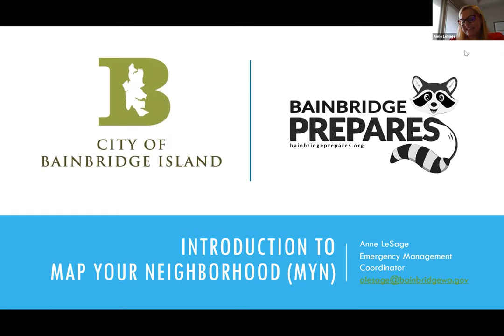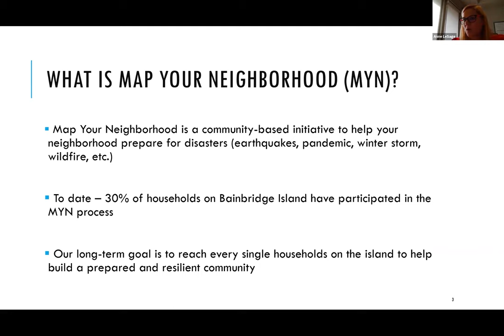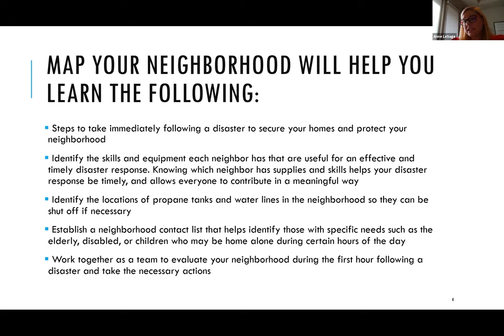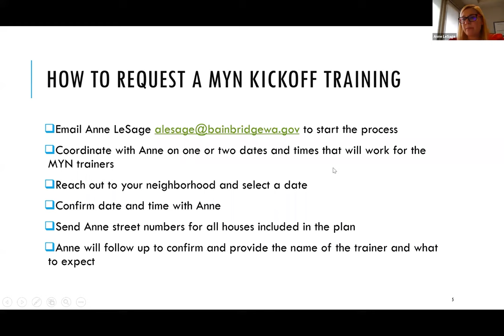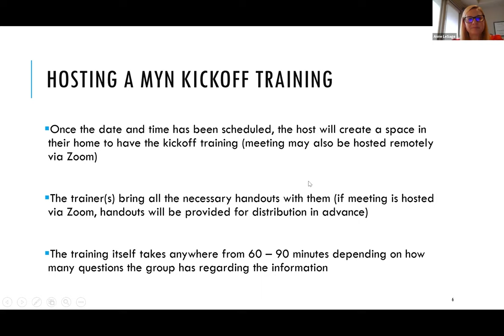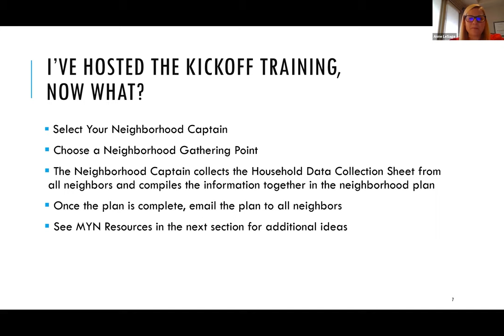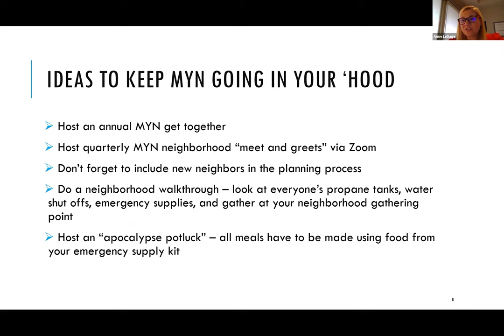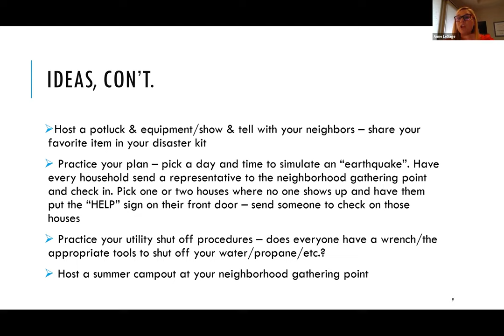Map Your Neighborhood Program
Bainbridge Prepares Map Your Neighborhood Program Overview with Anne LeSage, Emergency Management Coordinator, City of Bainbridge Island